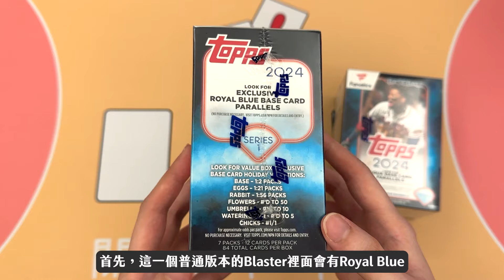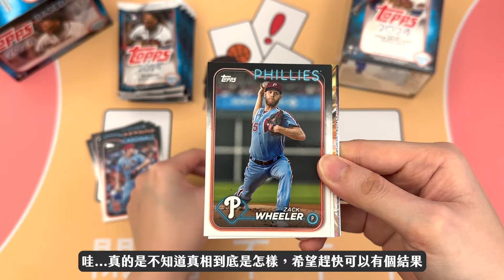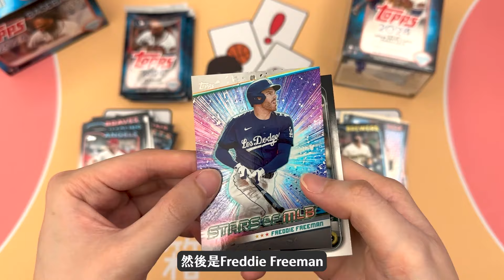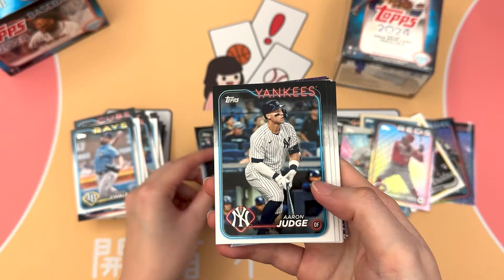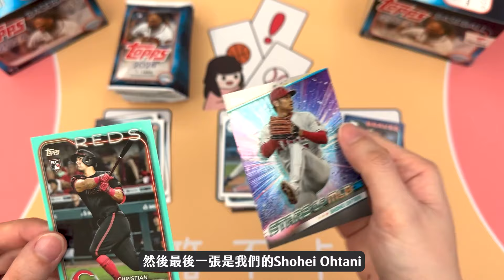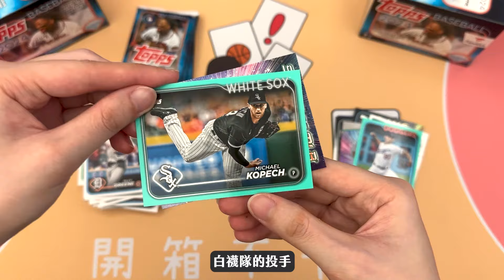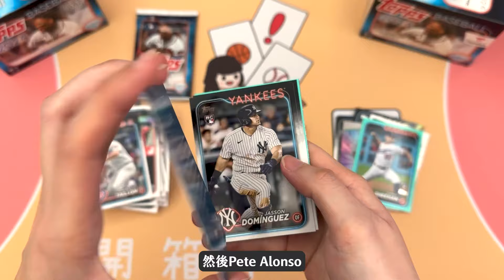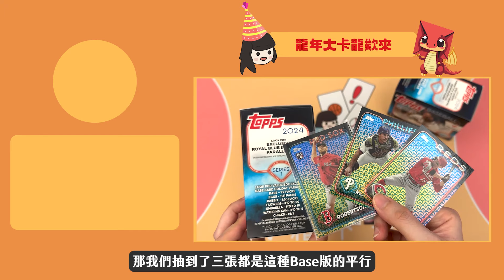MLB Opening Day｜正式開季當然要來拆卡啦~｜哪個版本的Blaster更讚呢？｜2024 Topps Series 1 Fanatics vs. Regular｜開箱不卡卡EP170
老實說~兩個版本我都蠻喜歡的！
但如果Holiday平行可以抽到更讚的新秀就好了（貪心~
所以這一局應該算是Fanatic獲勝（？
To be honest, I quite like both versions!
But if I could get an even better rookie by chance during the Holiday Parallel, that would be awesome (greedy, I know).
So, I guess this round should be considered a win for Fanatic, right?